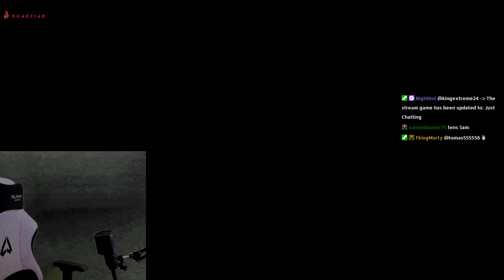TIVEMOS UMA FIGHT ÉPICA COM UM CLÃ ESPANHOL À FRENTE DA NOSSA BASE